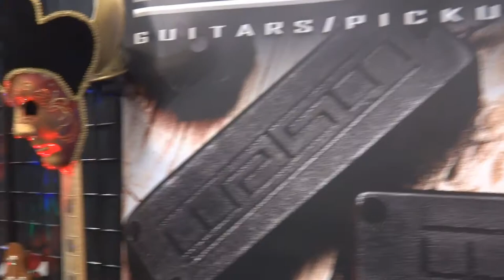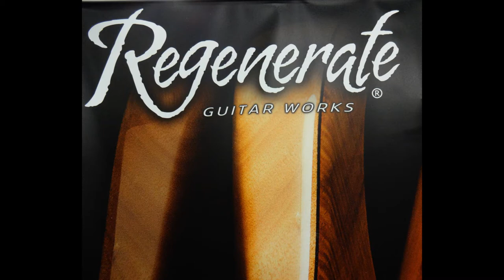Rolling In The Deep - Adel (ABACUS Cover)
Abacus covering Adele's Rolling In The Deep at the 2013 NAMM show. Sounded so much better live.